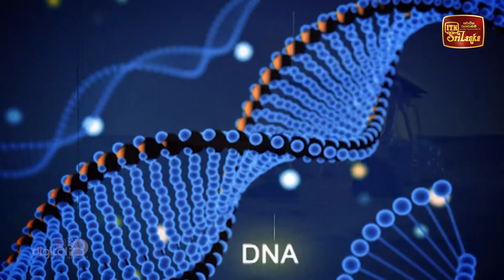ආචාර් ය අජන්තා රණසිංහ ශූරීන් 2 | Doramadalawa - (2023-03-13) | ITN